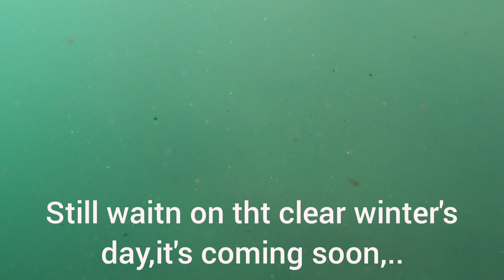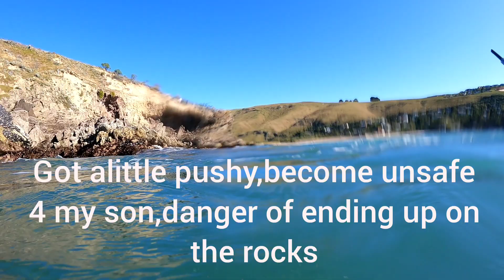gear testing,and mussel collecting,taylors